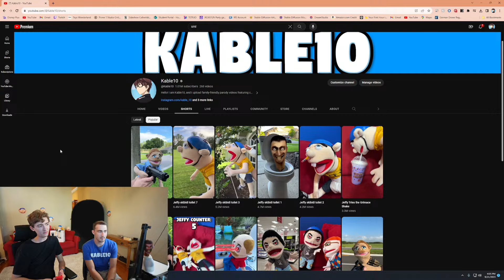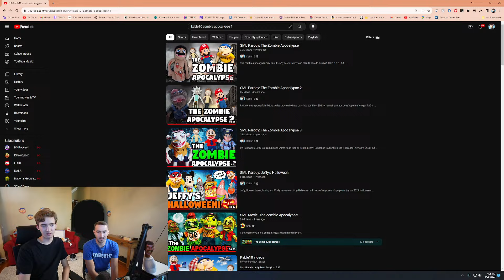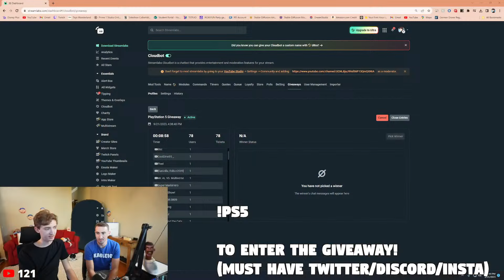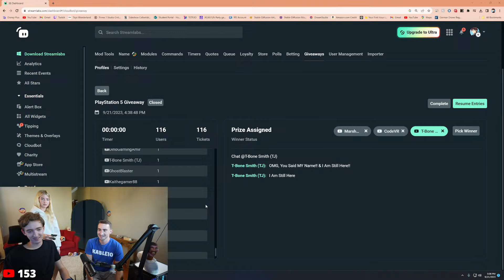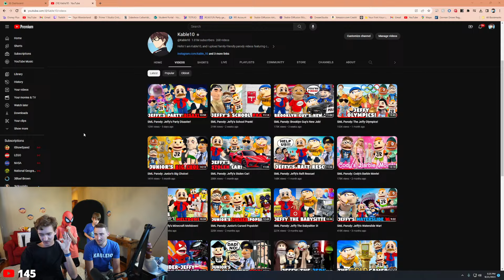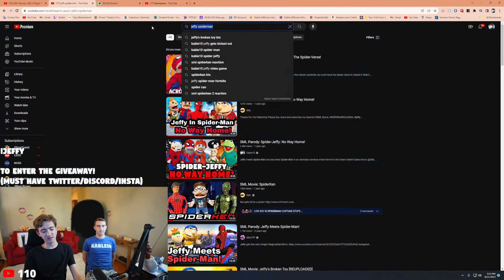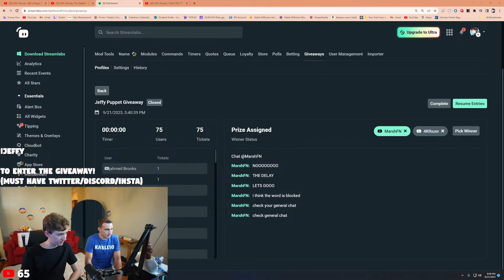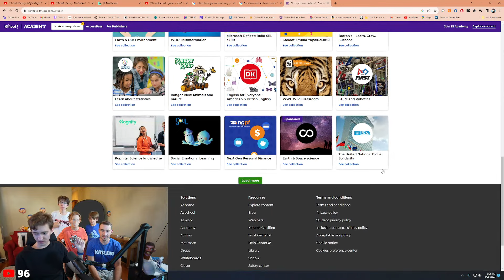1 MILLION SUBSCRIBER LIVE STREAM!!!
We will be doing giveaways, reacting to videos, Q&A and more!